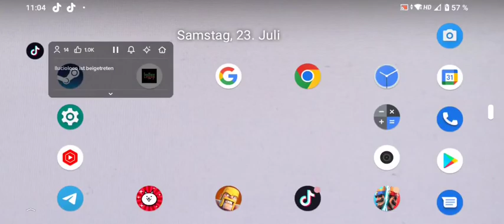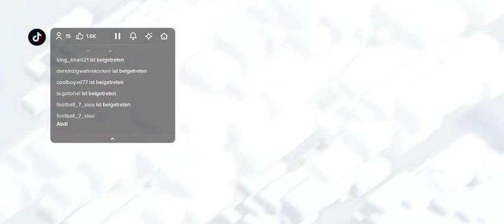TikTok Live Stream 🙂 Clash of Clans | Freitag 23 07 2022 | Community Gaming Johnny Friends Teil 1 🙂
TikTok Live Stream 🙂 Clash of Clans | Freitag 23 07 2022 | Community Gaming Johnny Friends Gaming 🙂 mein Twitch Account - mein TikTok Account

Kurz gefragt: Was ist Clash of Clans?

Clash of Clans ist ein sogenanntes MMO Strategiespiel des finnischen Spieleentwicklers Supercell für Mobilgeräte und für PCs (zum Beispiel über Bluestacks). Clash of Clans ist als Smartphone App seit August 2012 und für Apple iOS Smartphones und Android Smartphones seit Oktober 2013 verfügbar. Bei dem Spiel (Game) handelt es sich um ein sogenanntes Echtzeit Strategiespiel für das Smartphone. Clash of Clans lässt sich sowohl im Einzelspielermodus als auch im Mehrspielermodus spielen.

Wann wurde denn Clash of Clans überhaupt veröffentlicht, also wann war das Erstveröffentlichungsdatum?

Clash of Clans wurde am 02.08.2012 erstveröffentlicht.

Wer heißt das Clash of Clans Entwicklerstudio und wer ist denn der Clash of Clans Publisher?

Das Entwicklerstudio und der Publisher von Clash of Clans ist Supercell.

Was bedeutet denn Clash of Clans übersetzt auf Deutsch und welche Bedeutung hat der Name für das Spiel?

Clash of Clans heißt auf Deutsch übersetzt Konflikt der Klane.

Was muss man bei Clash of Clans im Game gerade als Anfänger überhaupt machen? Wie spielt sich Clash of Clans überhaupt als Anfänger?

Als erstes fängt man bei Clash of Clans mit einem süßen kleinen Dorf an. Der Spieler muss es aufbauen und gegen die bösen, geldgierigen, räuberischen, gewitzten, intelligenten grünen Kobolde beschützen! Beschützt die schlanke Katze Gilbert! Ach ne, das ist eine andere Geschichte! Beschützt das kleine schnuckelige Clash of Clans Anfängerdorf vor den Koboldangriffen! Ach ja, richtig, dass ist die richtige Geschichte (*kicher*). 🙂

Das im quietschbunten Comicstil gehaltene Smartphone Spiel Clash of Clans bittet gerade den Anfängern viel Spaß, gilt es doch, ein süßes kleines Dorf im Spiel aufzubauen. Um das zu verstehen, wird der Clash of Clans Anfänger über ein Anfänger Tutorial an das Dorfbauen herangeführt und der neue Spieler bekommt alle wichtigen Funktionen leichtverständlich erklärt.

Der Clash of Clans Anfänger erfährt viel  über das einfache und verständliche Wirtschaftssystem im Spiel, bekommt die Währungen erklärt, die es da so gibt und namentlich als Gold und Juwelen und im späteren Clash of Clans Spielverlauf auch das dunkle Elixier und die Elixiere genannt werden. Die wichtigsten Elemente im Spiel sind die Dorfaufbaustrategien und die Angriffsstrategien.

Gerade für den Clash of Clans Anfänger kann die Dorfaufbaustrategie am Anfang unterschätzt werden. Mit laufender Spielerfahrung wird die Angriffsstrategie immer wichtiger. Hier heißt es für den Clash of Clans Anfänger zu lernen, welche Einheiten es gibt und wie diese Spieleeinheiten richtig eingesetzt werden. Es gilt, viel über die Gebäude im Spiel zu lernen.

Jetzt ist es halt so, dass die unterschiedlichen Gebäude im Spiel erst nach und nach freigeschaltet werden. Es gibt Goldlager, Elexierlager, Elixiersammler und Goldsammler. Interessant ist für mich als Clash of Clans Anfängerspieler, dass im Tutorial erklärt worden ist, dass sowohl die Elixiersammer als auch die Goldminen im Spiel über sogenannte Kraftlinen, auch Ley Linien, oder Heilige Linien, gebaut werden.

Dabei handelt es sich vereinfacht ausgedrückt um magische Erdadernetze, die die Clash of Clans Welt durchziehen. Nur magische oder ätherisch höher entwickelte Wesen können Leylinien sehen, wir Muggels müssen draußen bleiben und ein hübsches, im Nils Shop erhältliche T-Shirt kaufen, dass den Slogen „rettet die schlanke Katze Gilbert“ trägt und dass wir immer Freitags nachmittags anziehen sollten (*grins*). 🙂

Weiter nun mit den Clash of Clans Gebäuden. Es gibt da dann noch Kasernen, die man bauen kann, das super geheimnisvolle geschichtenrankenumfüllende Laboratorium und Kanonen, Bogenschützentürme und Wälle, die man bauen kann. Wow! So viel Zeugs zum Bauen. Der Clash of Clans Anfänger hat zu lernen, zu tun, zu bauen, zu planen und auch noch zu spielen! Da könnte einem fast der Atem ausgehen (*doppelgrins* und nochmal: rettet die schlanke Katze Gilbert) 🙂